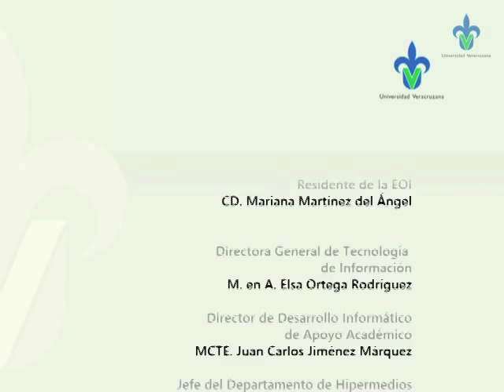Colocación de zapata distal